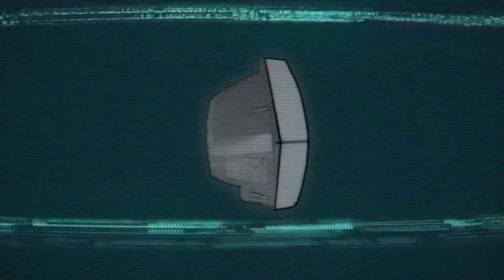GOD OF WAR RAGNAROK - not immune to propagrandpa (Stream VOD 11/14/22)